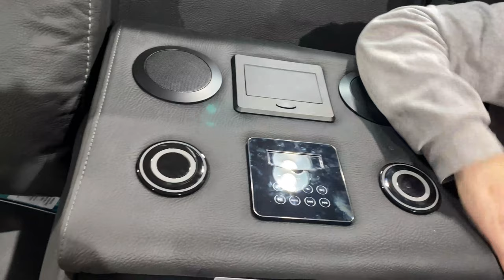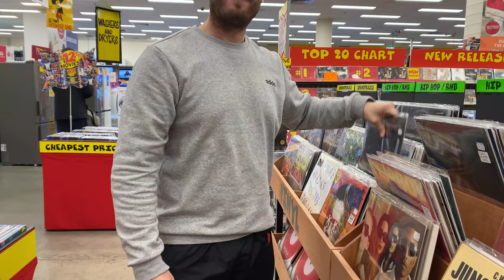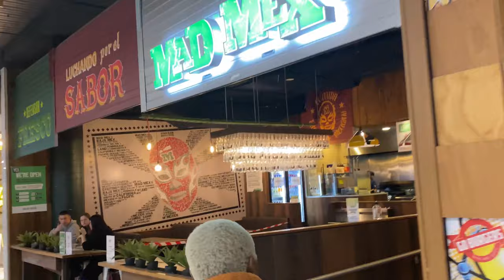WEEKEND VLOG | FURNITURE SHOPPING | family vlog | Zimbabwean Youtuber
♡ Hello my loves!. Its been a couple of weeks since I have posteda video, so I'm really sorry about that. I honestly just needed to take a break from everything, especially social media and I feel so much better for it!
I hope everyone is keeping safe with everything going on with Corona, and honestly I hope it'll be over soon..
This weeks video is a weekend vlog we took just before we went into stage 4 lockdown (here in Melbourene), a couple weeks ago. Me and my lil fam went furniture shopping to try and find a new couch for our home :)

Jakarta - Bonsaye